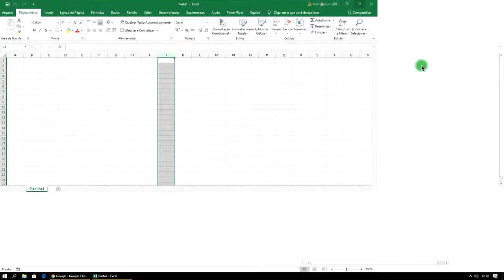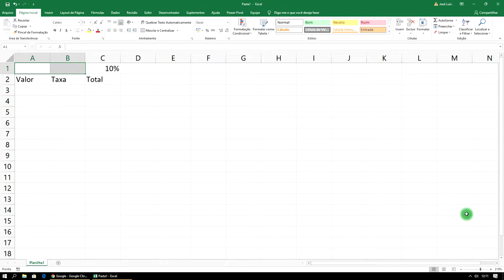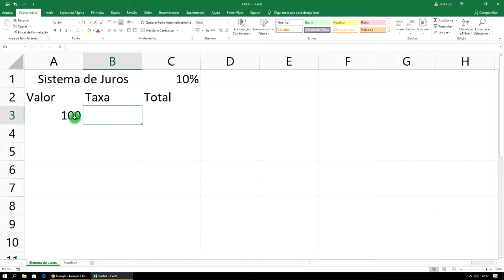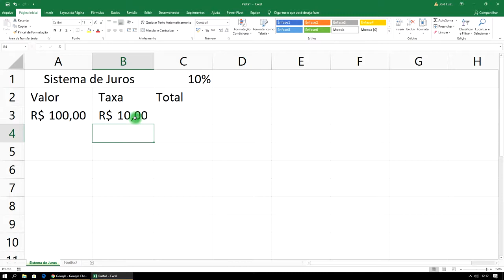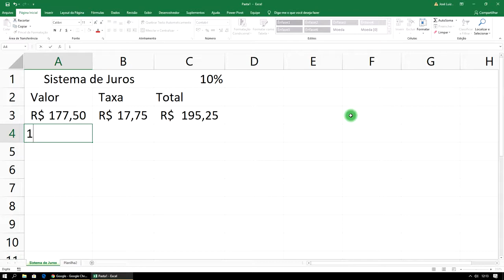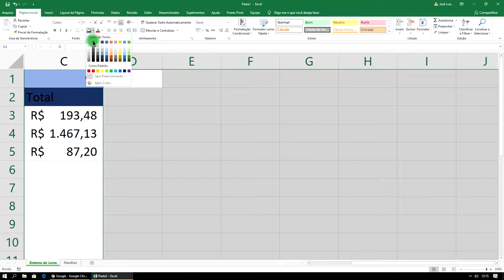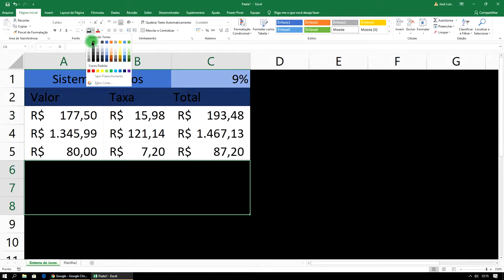Curso Excel Completo Iniciante ao Avançado Aula 6 - 2021/2022